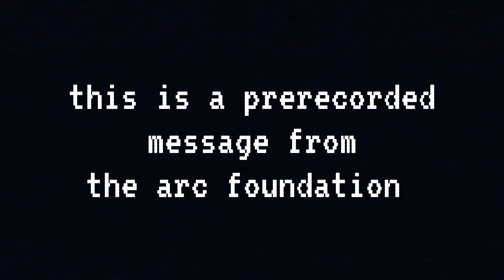the missing children incident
Jeremy and ava